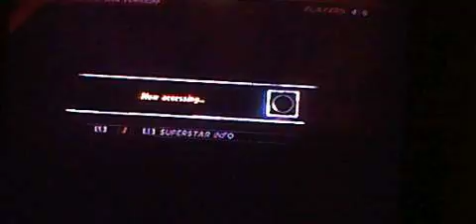WAR vs randoms(chamber)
WAR s randoms